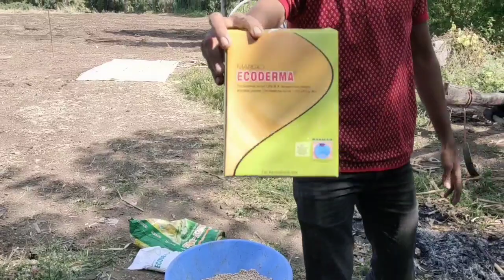बियाण्याला ट्रायकोडर्माची बीजप्रक्रिया कशी करावी,How to treat seeds with Trichoderma,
बियाण्याला ट्रायकोडर्माची बीजप्रक्रिया कशी करावी,seed treatment on trichoderma powder
How to treat seeds with Trichoderma,

कृषीमुल्य
शेती विषयक माहिती